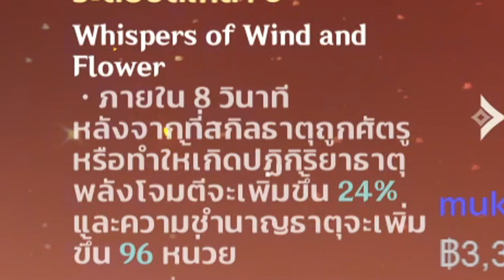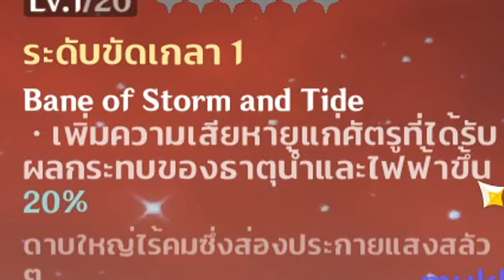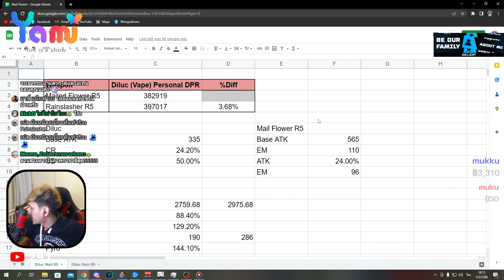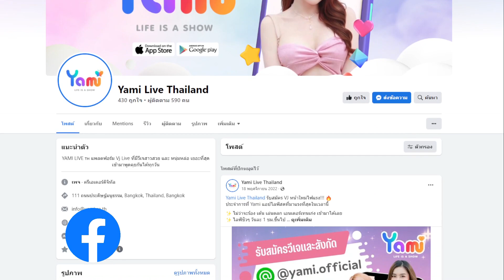Mailed Flower อาวุธ Event ใหม่! ดีแค่ไหน อัพดีมั้ย? ใครใช้ได้บ้าง? | Genshin Impact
Yami Live แอปไลฟ์ Gen ใหม่ที่โดน ... ทุกคน!
ดาวน์โหลดได้แล้ววันนี้ที่ Appstore และ Google Plays

Timestamps
00:00 INTRO
00:56 การทำงานของอาวุธ
02:53 Mailed Flower ดีแค่ไหน?
05:46 Mailed Flower ดีกว่า Rainslasher ในสถานการณ์ไหนบ้าง?
09:24 Mailed Flower ใครใช้ดีบ้าง?
11:28 TL;DR บทสรุป อัพดีป่าว?

Thx for BGM tnbee!

Thx for Dehya Sticker, VarusLunam!